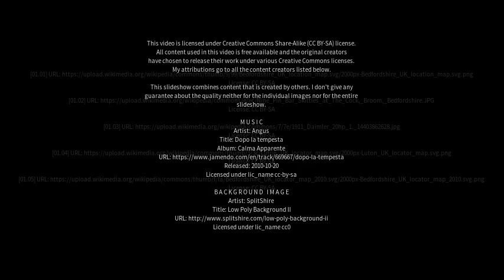Best places to visit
Best places to visit - Upper Sundon (United Kingdom) Best places to visit - Slideshows from all over the world - City trips, nature pictures, etc.